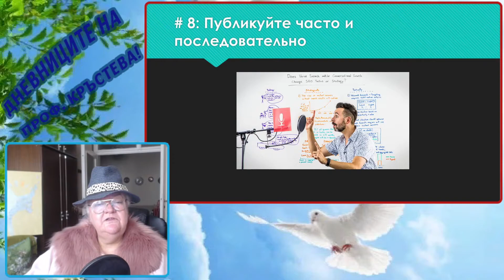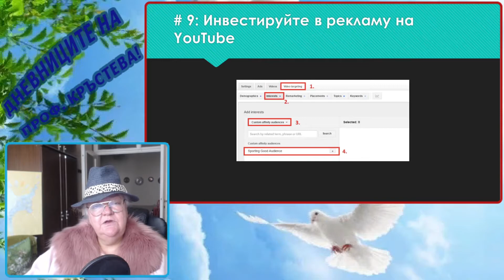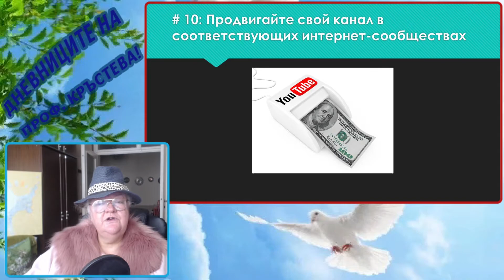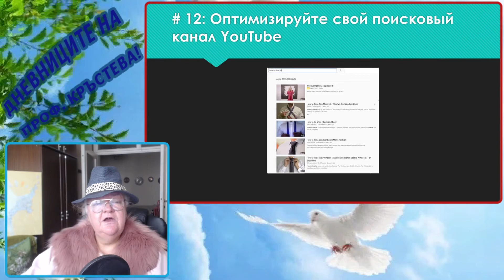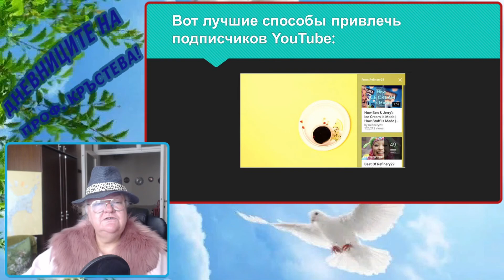12 способов получить больше подписчиков на YouTube- часть 2